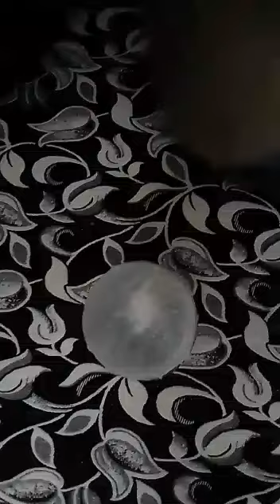Çıralık 2020/21 - 6/A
Ses bir enerji türü müdür?